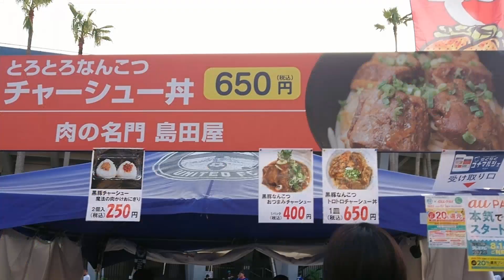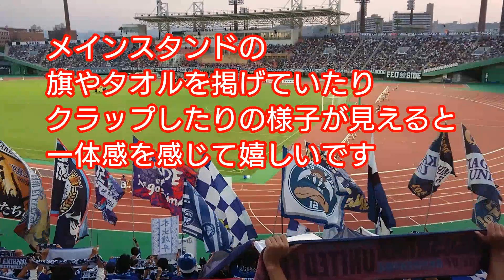鹿児島ユナイテッドFC vs AC長野パルセイロ★サッカーVlog★チャント★スタグル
2023/8/13 J3第22節 鹿児島ユナイテッドFC VS AC長野パルセイロ @白波スタジアム